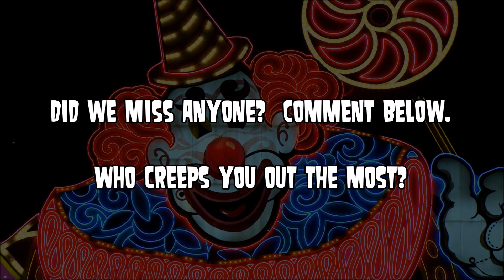World's Most Evil Clown!